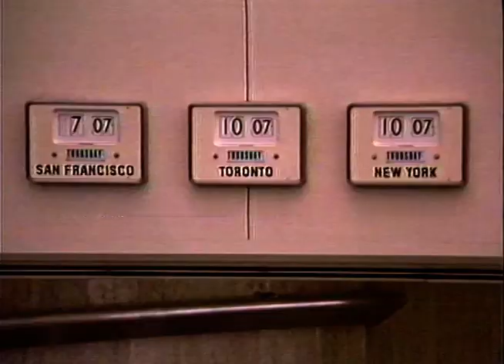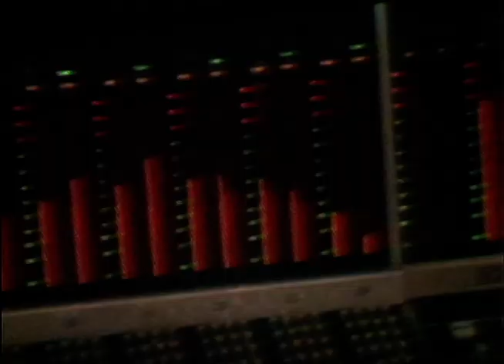FME Archive - Thames News and Documentaries Show Reel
FME Archive Thames News and Documentaries Archive Reel

If you wish to license any clips from our programmes for your project or production